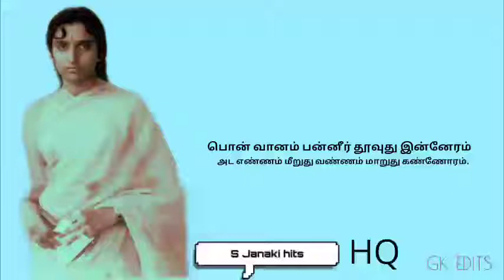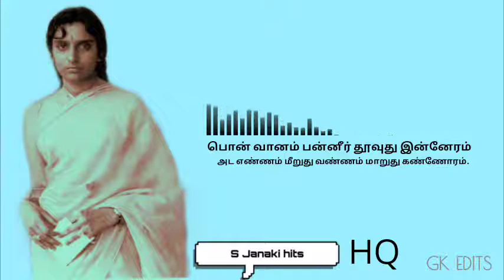Ponvaanam panneer thoovudhu inneram song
பொன் வானம் பன்னீர் தூவுது இன்னேரம்